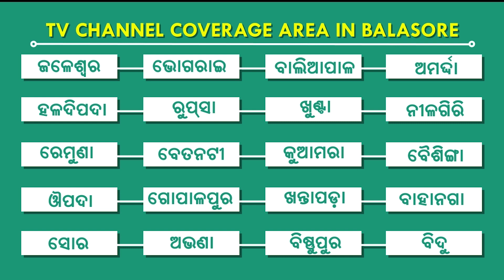Bus Falls Into Mahanadi Near Jagatpur In Cuttack